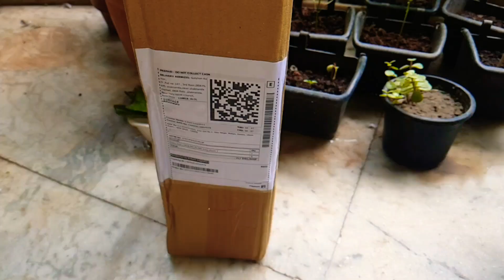Importance of neem giloy in our lives || ( Health benefits of नीम गिलोए ).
Benefits of neem giloy from ancient times - Travelling from ayurvedic period to present life value- Importance of neem giloy in present world by unboxing life - Health benefits of neem giloy to the humans-Importance  of neem giloy in our lives- Neem giloy benefits by unboxing life-Importance  of neem giloy in our lives-Health benefits of नीम गिलोए.

Benefits & Importance of Neem Giloy:-
Natural Immunity Booster: Consume Giloy Neem Tulsi Juice for giving a boost to body’s natural immunity.
Glowing Skin & Liver: Giloy Neem Tulsi Juice is good for a glowing skin and improving liver and respiratory health.
Good antioxidant properties.
Good for respiratory Health.
Beneficial to calm down the stress level.
Maintain the glucose level to help the diabetic patients.